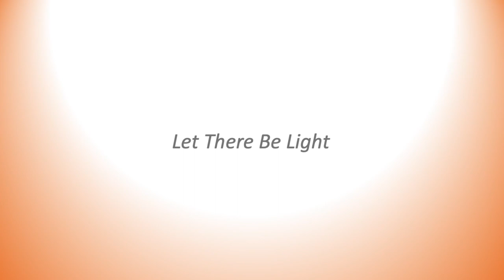Tiffany April | If You Discover Fire| Artist Talk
Wall Space Gallery is proud to present Tiffany April's second solo exhibition with the gallery, If You Discover Fire. Within this body of work, April explores Western post-human relationships to nature and technology within growing wildfire disasters.

"If You Discover Fire weaves together the myriad ways that our bodies and minds are deeply connected to fire; from its effect on early hominin brain development, status as a divine entity, mythological connections to sexuality, power, and knowledge, its hand in Indigenous and Western land cultivation and technological developments, and its role in balancing ecosystems."
- Tiffany April

During the opening reception for "If You Discover Fire", Tiffany April gave a presentation on the work and research behind the exhibition.

April is grateful to the Canada Council for the Arts for their support of this exhibition. A portion of the proceeds will be donated to the Centre for Indigenous Environmental Resources.